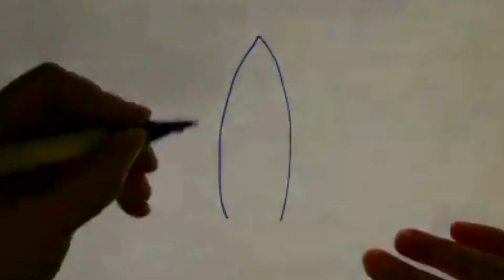Draw with me Lisa Marie No 3 Rocket & Ladybird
Draw with me - Lisa Marie. No. 3 This is the third video in this easy drawing series. Rocket & Ladybird are two easy pictures to start with. Follow along with me, Lisa Marie, as we draw together easily. Anyone can draw with ease by following the basic step by step lines, curves, edges and shapes that I draw in this new series Draw With Me. Enjoy step by step demonstrations which you can watch without needing to pause the video. Draw basic identifiable pictures of a rocket and a ladybird (ladybug) in minutes with ease.